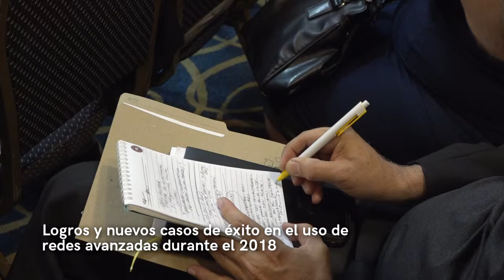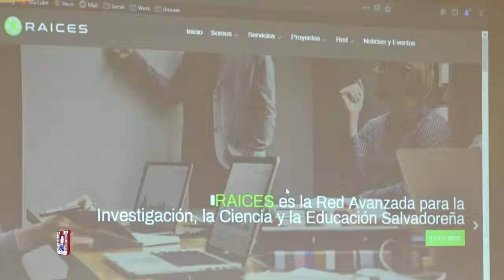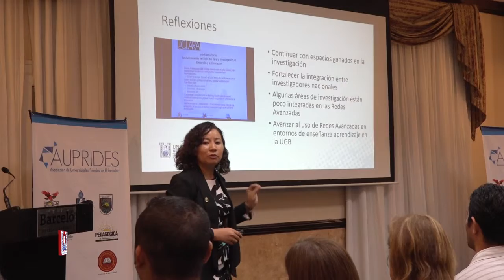Casos de exito - Redes avanzadas